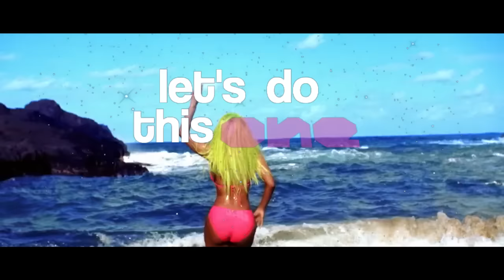Good Time Gangnam Style (PSY/ Alex Clare/ Nicki Minaj/ Ram Jam/ Owl City & Carly Rae Jepsen )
Mashup By Dan Mei . Video Edit By Panos T.

Taken from the forthcoming album "Mash of the Titans"

Alex Clare - Too Close
Nicki Minaj - Starships
Ram Jam - Black Betty